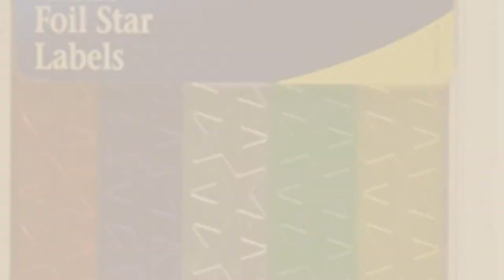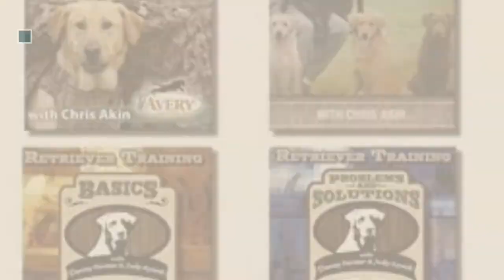Top 10 Avery Toys & Games [2018]: Avery CusTom Print Flash Cards 3 x 5 Inches (04780)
- New! 2019 Black Friday / Cyber Monday Kid's Flash Cards Deals and Updates.

Black Friday / Cyber Monday Avery CusTom Print Flash Cards 3 x 5 Inches (04780) by Avery

Black Friday / Cyber Monday Avery 0.5-Inch DiameterAssorted Foil Star Labels, Pack of 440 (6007) by Avery

Black Friday / Cyber Monday Avery Matte White Party Banner 80507, 3.8 x 4.31 Inches, Pack of 20 Cards (80507) by Avery

Black Friday / Cyber Monday Avery Address Print-to-the-Edge Labels for Color Laser & Copier 6871, 1-1/4 x 2-3/8, Matte by Avery

Black Friday / Cyber Monday Avery Sporting Dog Duck Dog Basics 2 DVD by Avery

Black Friday / Cyber Monday AVE5305 - Avery Tent Card by Avery

Black Friday / Cyber Monday Avery Elle ST-17-38 Clear Stamp Set 4"X6"-Holiday Bouquet by Avery Elle